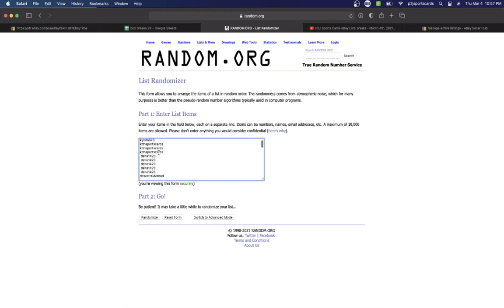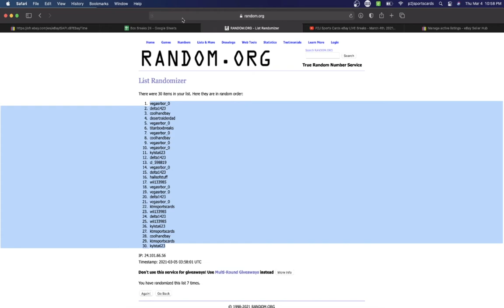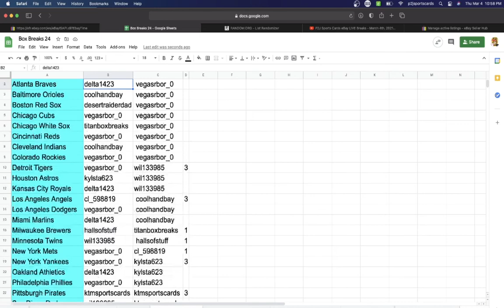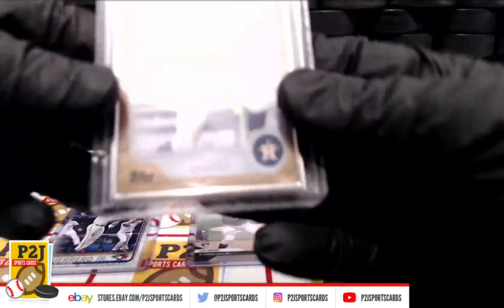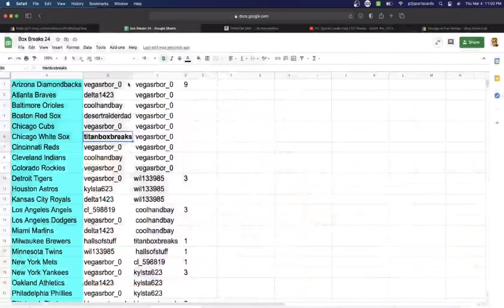Break #4477 2021 Gold Rush Baseball Value Pack Break mlb P2J Sports Cards